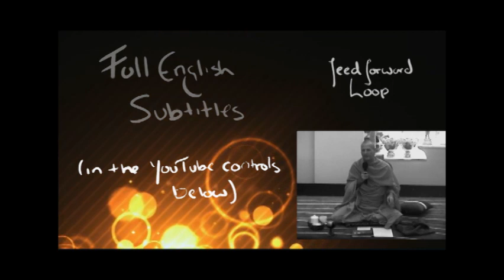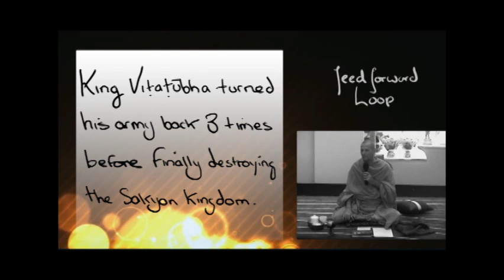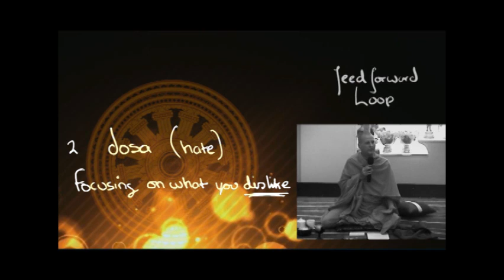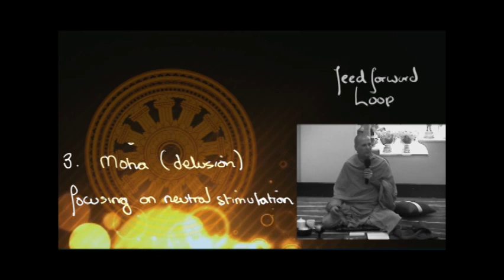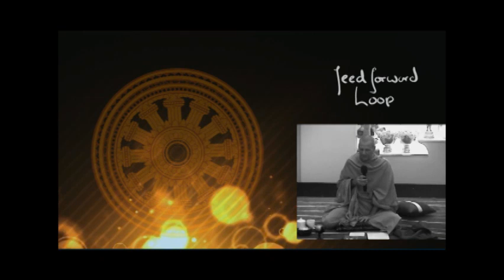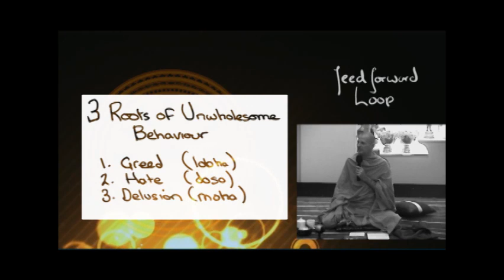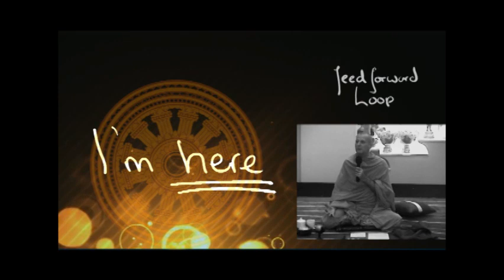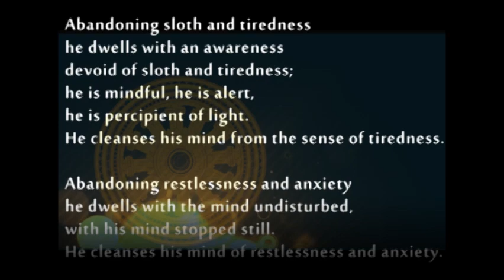The Feed-forward Loop - dharma talk with the original Buddhist meditation instructions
Dharma talk on meditation and why the mind does not want to stop still.
Speaker is ordained Buddhist monk since 1996.
Video finishes with the actual meditation instructions the Buddha gave to his followers.